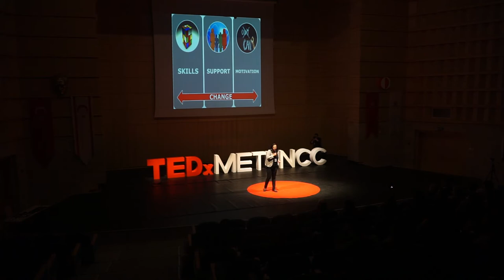Addiction: A humane prespective | Aslı Niyazi | TEDxMETUNCC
Addiction: A humane perspective After completıng her master’s degree in the field of Health Psychology from the University of Kent in The United Kingdom, Dr. Asli Niyazi pursued her PhD from London South Bank University. Currently serving as a lecturer in our very own METU NCC campus, she has also worked at various higher education institutions in London as a lecturer and a researcher. If you are looking for some wisdom in the field of addiction and pain management, Dr. Asli is the person to go to! This talk was given at a TEDx event using the TED conference format but independently organized by a local community.